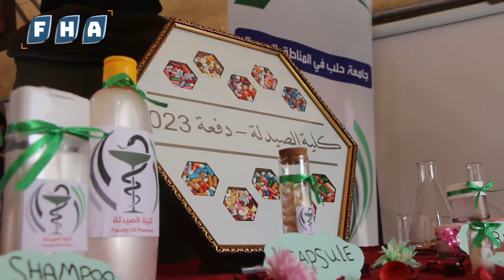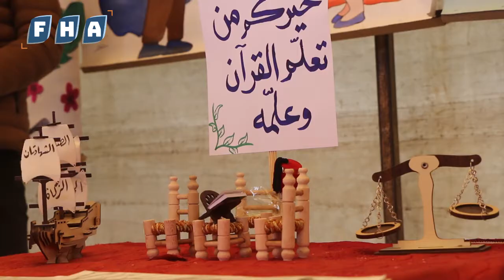جامعة حلب الحرة تقيم معرضاً تعريفياً لكافة الأفرع والاختصاصات بمدينة أعزاز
مكتب الطلبة في جامعة حلب بالمناطق المحررة بالتعاون مع منظمة غراس للعمل الجامعي يقيم معرضاً تعريفياً لكافة الأفرع والاختصاصات في ساحة جامعة حلب بمدينة أعزاز.